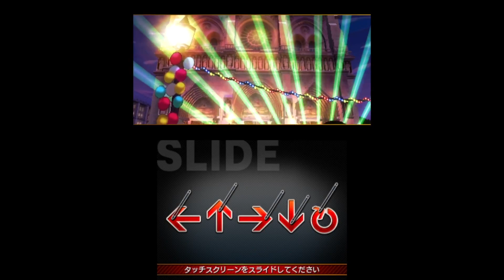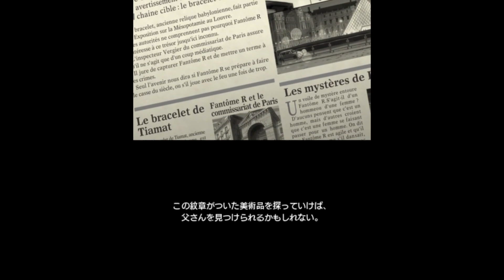【神作】美術品を盗むだけなのに何故か踊り始める「リズム怪盗R」が懐かしすぎた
怪盗界のファンタジスタ

【ゆびをふるシリーズ】

Wii大好き男によるゲーム実況　いろんなことやります